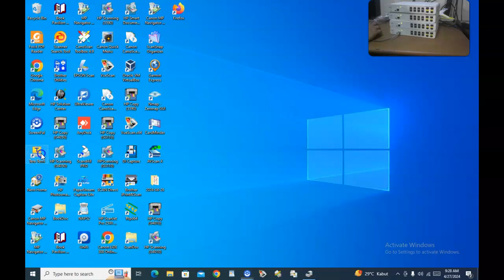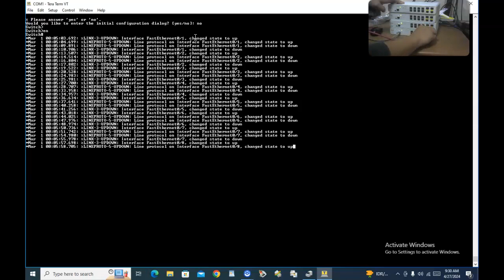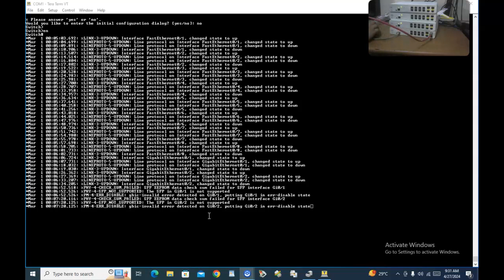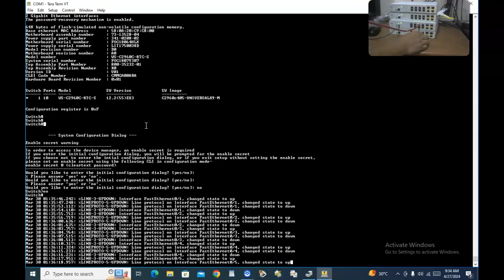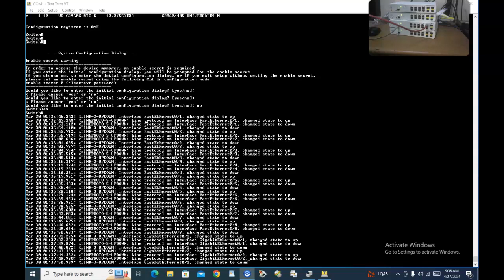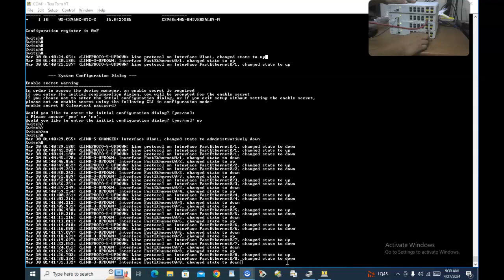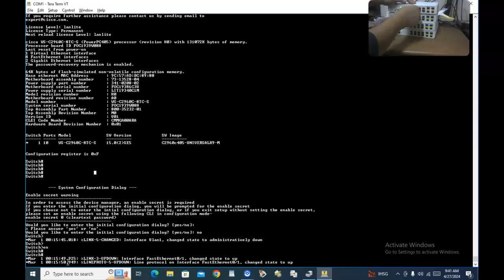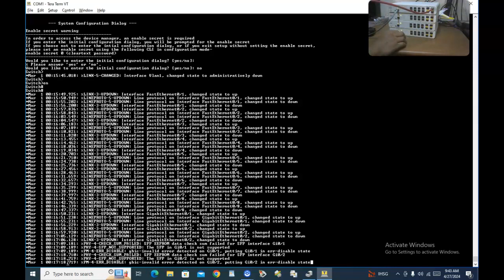SWITCH HUB CISCO 2960 C LL 8 PORT DAN 2 PORT GB SWITCH SFP 2 PORT - RIZQO - TOKPED